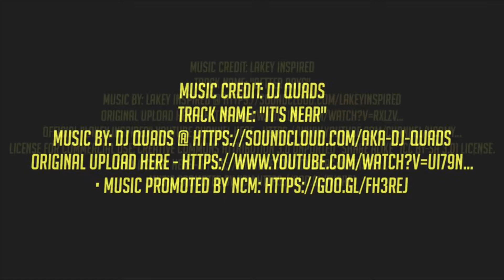Frac Sand Hauling! Trucking VLOG #121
Owner Operator Hauling Frac Sand in TEXAS and LOUISIANA!!

Blower shops

Southwestern Pneumatic, Inc.